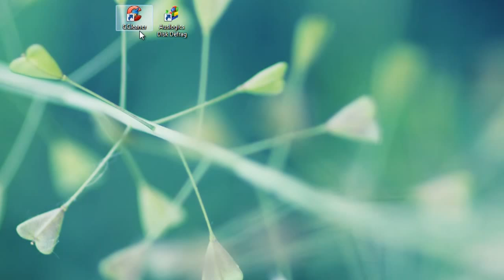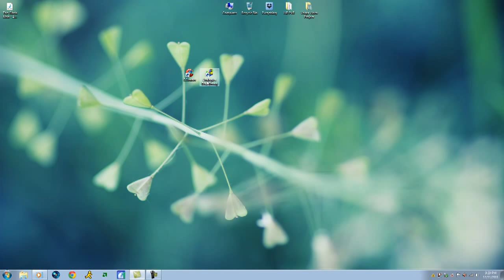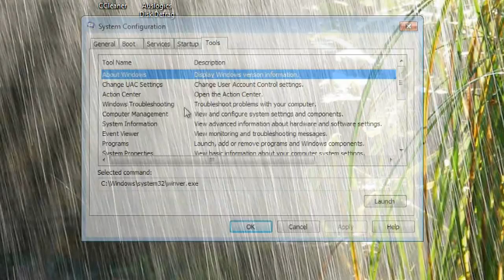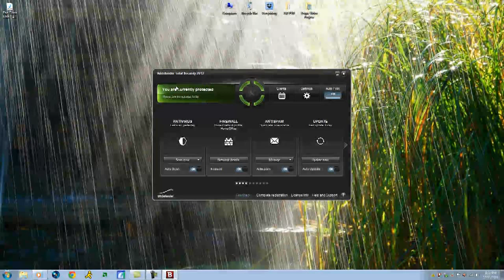How to make your computer run fast | Make windows 7 run fast again!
Free anti-virus
AVG